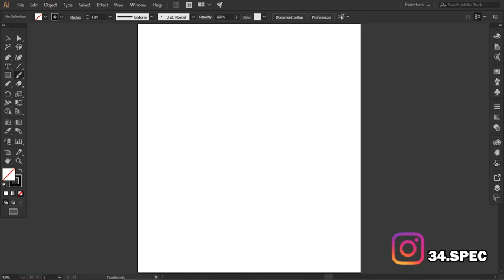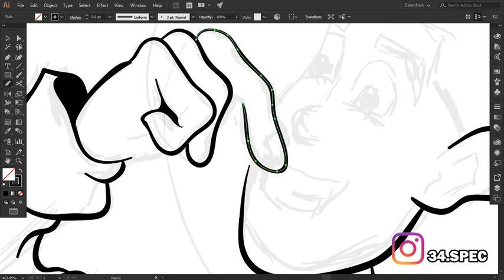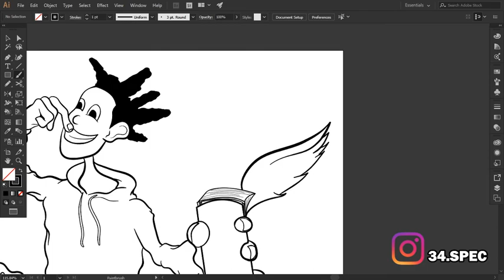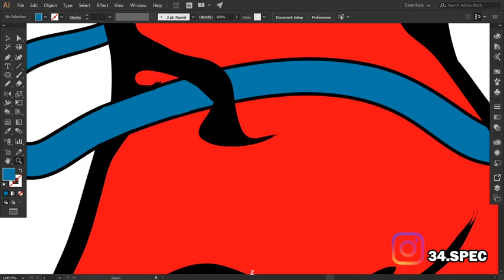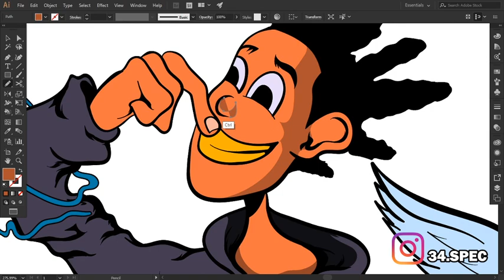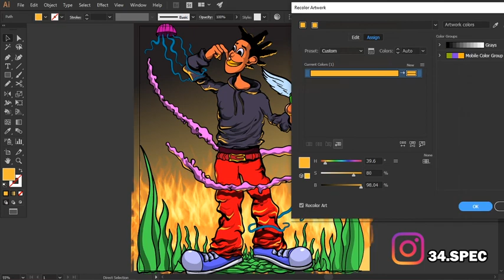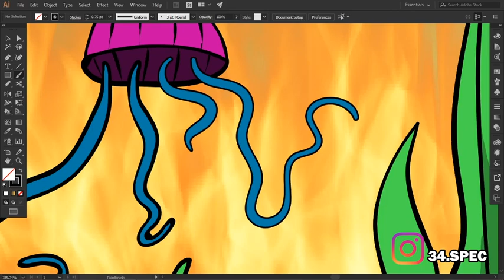TURN YOURSELF TO A CARTOON CHARACTER IN ADOBEILLUSTRATOR (SPEEDART ) /ADOBE ILLUSTRATOR /VECTOR ART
Hello Guys, I turned my favorite You-tuber , Foridamademg to a cartoon character

Comment what you think about the drawing ,let’s share ideas😁